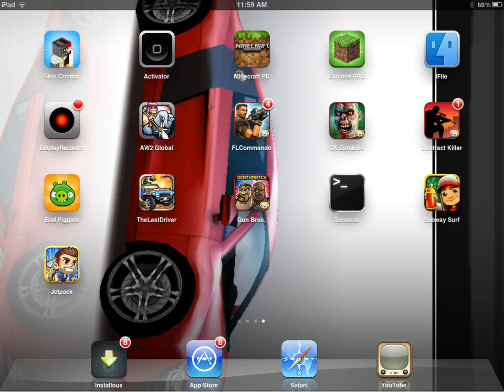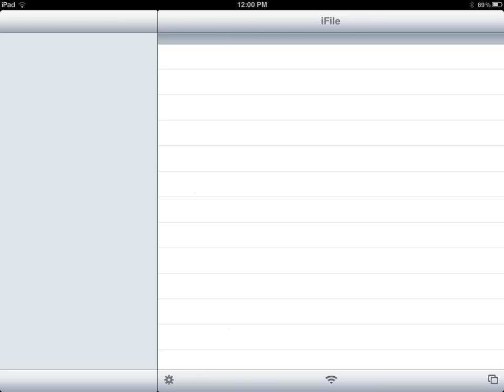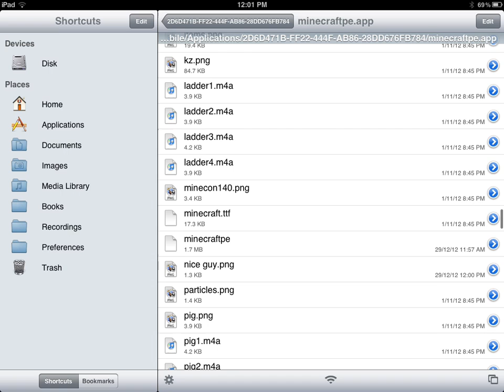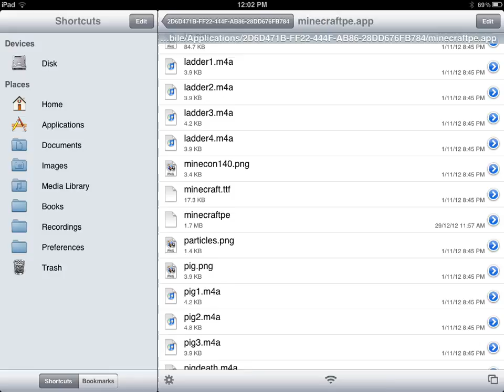[ipad tutorial] how to change your minecraft pe skin (All Versions!)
this video is outdated, heres a new one for ios 7 WORK ON IOS 8 and 8.1

You need ifile and skin creator. guys you get ifile from bigboss which i beat is already in your sources, guys if you wont skin creator for free then go to cydia and add this source https//:cydia.heaveniphone.com/
then search for hipstore and dowload it, after that you can open up hipstore and search for skin creator! :D guys This may not work exactly the same for ios 7. Things have changed be calm Dont get Mad at me.